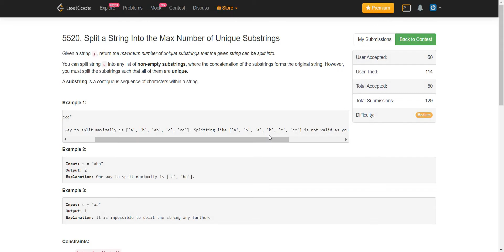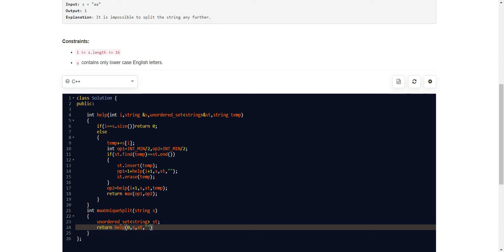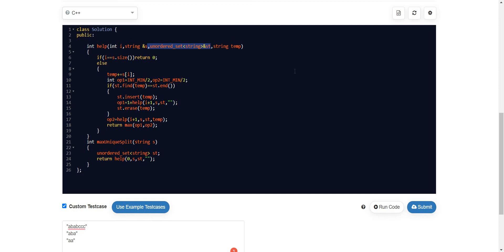Leetcode 1593. Split a String Into the Max Number of Unique Substrings